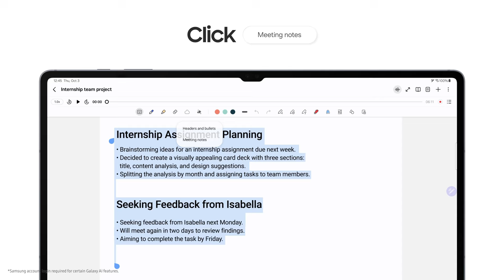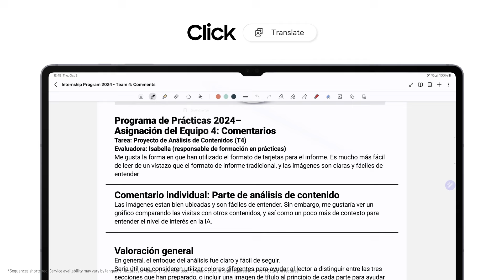How To Use Note Assist On Tablets | Galaxy Tab S10 Series | Samsung UK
Make the most of the many GalaxyAI features on the Galaxy Tab S10's big screen. From handling notes to organising ideas, let GalaxyAI elevate your productivity so you can have some extra time to yourself 💃

Whether you're taking notes for study or  work, the AI-powered Note Assist can help you organise and elevate your notes!

00:15: How to use Samsung Transcript Assist
01:15: How to organise notes on Note Assist
01:36: How to use Sketch to Image
02:10: How to use PDF Overlay Translation